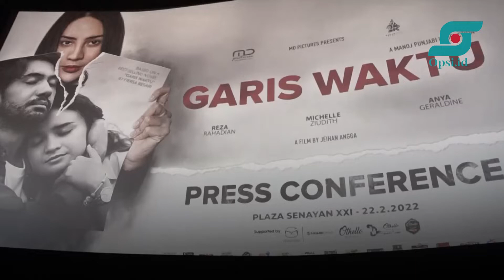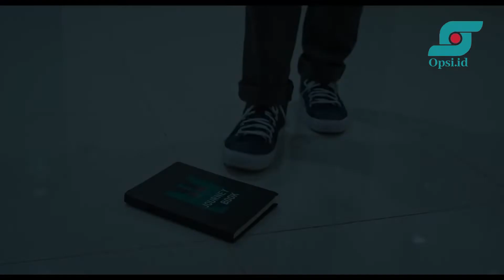Bocoran Film Garis Waktu, Sajikan Adegan Drama Romantis | Opsi.id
Sutradara Jeihan Angga kembali merilis karya terbaru, yakni film Garis Waktu yang siap tayang di bioskop pada 24 Februari 2022. Film ini, dibintangi Reza Rahadian, Michelle Ziudith, dan Anya Geraldine.

Dalam kisahnya, film ini mengangkat cerita tentang seorang musisi cafe bernama Sena (Reza Rahadian), yang hidup sebatang kara. Dia kemudian bertemu dan jatuh cinta dengan April (Michelle Ziudith), seorang anak keturunan bangsawan yang kaya raya.